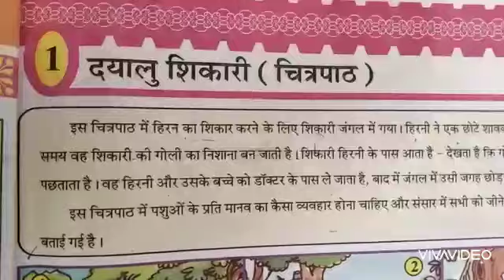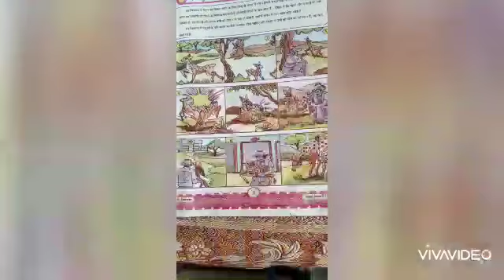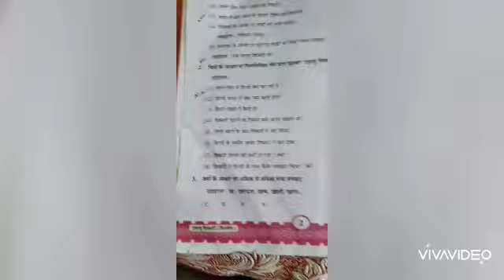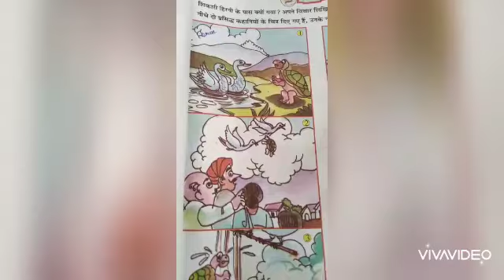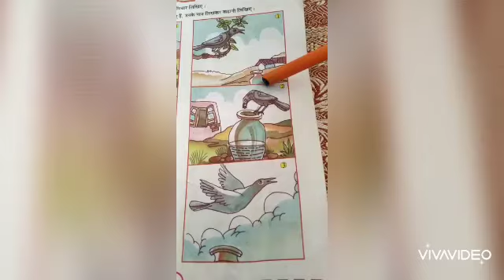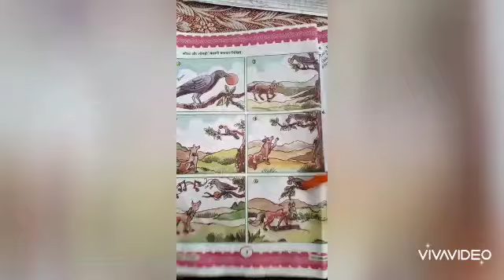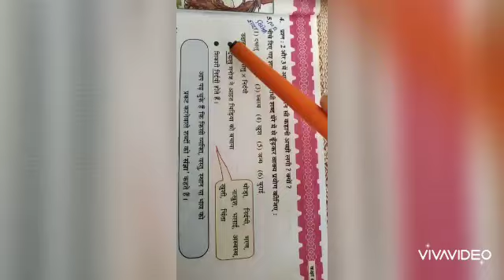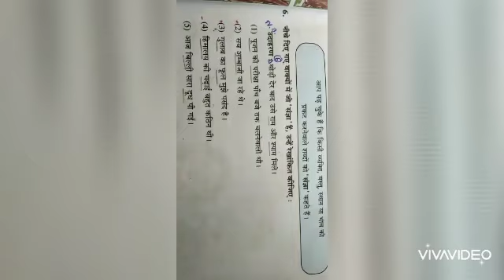Dayalu shikari // STD 6// Hindi